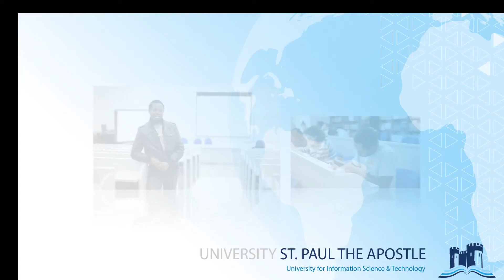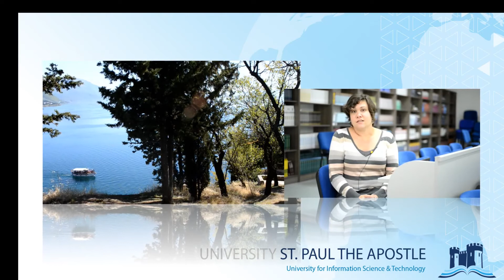University St. Paul the Apostle interview